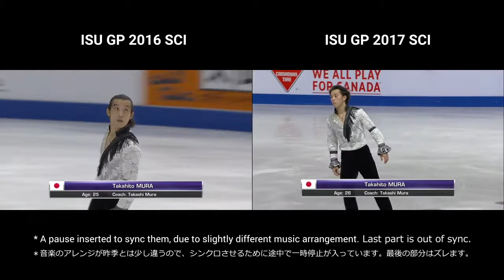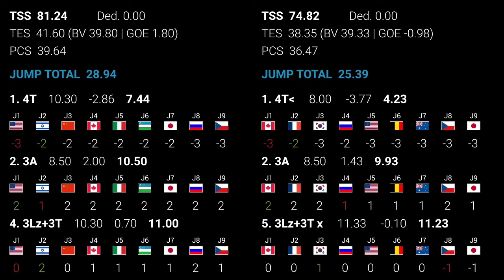2016 & 2017 SCI Takahito MURA SP with Judges Scores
Side by side comparison of Takahito MURA SP at 2016 & 2017 Skate Canada International with Judges Scores